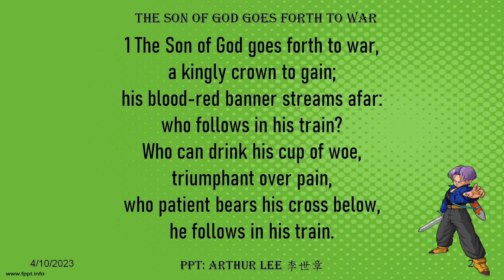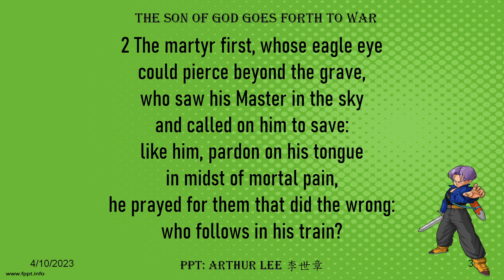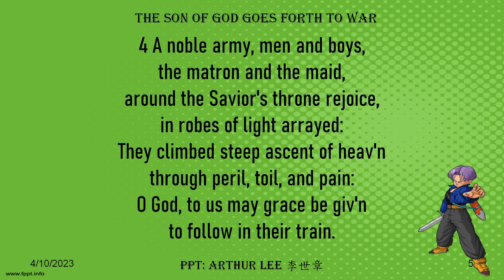385 The Son of God goes forth to war (They triumphed over him by the blood of the Lamb)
The Son of God goes forth to war (They triumphed over him by the blood of the Lamb):
The Son of God goes forth to war,a kingly crown to gain;his blood-red banner streams afar:who follows in his train?Who can drink his cup of woe,triumphant over pain,who patient bears his cross below,he follows in his train.

Revelation 12
11 They triumphed over him    by the blood of the Lamb    and by the word of their testimony;They did not love their lives so much    as to shrink from death.